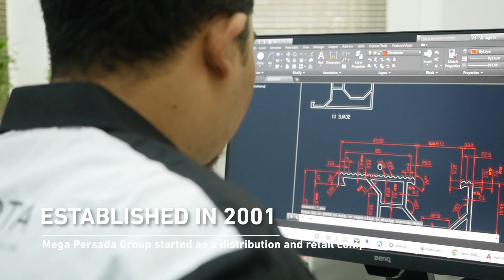Company Profile Mega Persada Group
Mega Persada Group is a group of companies focusing on the distribution and manufacturing of aluminium extrusion.